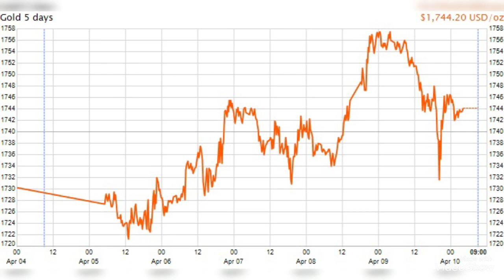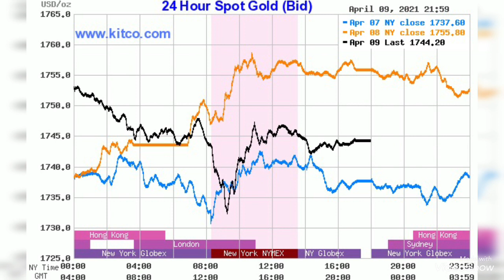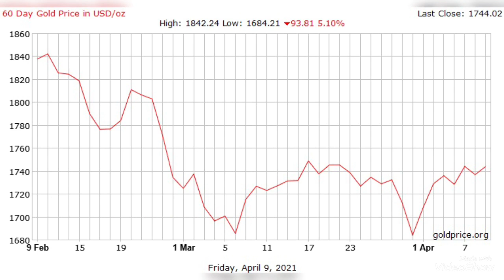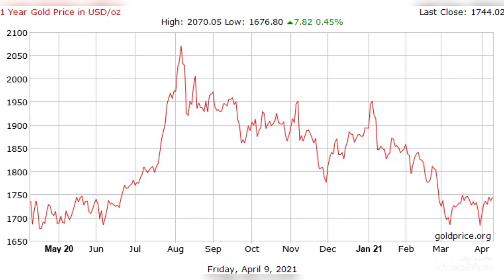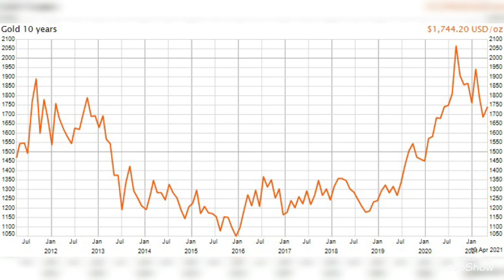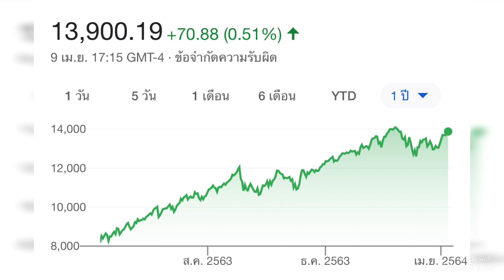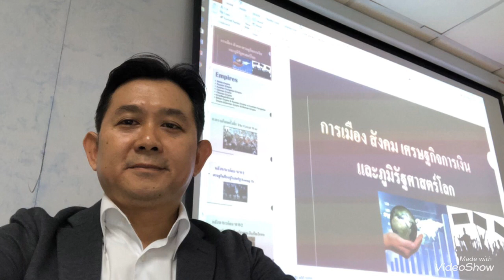ทองคำรอบนี้จะไปถึง$1,800ต่อออนซ์?! ควรทบทวนการปรับพอร์ตลงทุนที่ราคาทองระดับใด!? ในสภาวะผันผวน